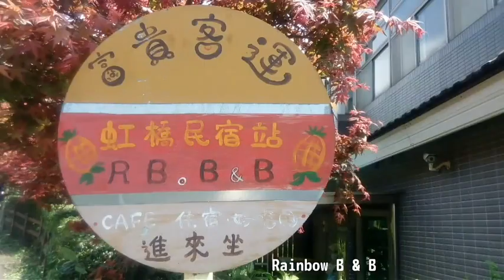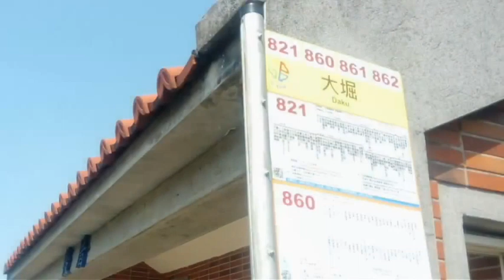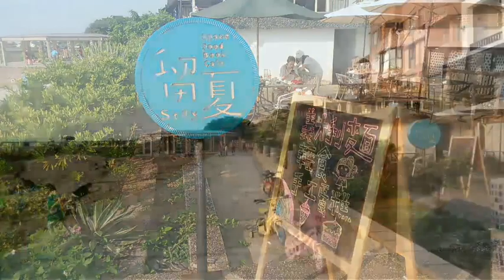新北 三芝 淺水灣 源興居 貝殼廟 Qianshui Bay Sanzhi Taiwan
Sanzhi New Taipei City Taiwan

三芝 旅遊網
Sanzhi Travel

三芝 二號倉庫 咖啡
No. 2 Warehouse Cafe

三芝 老地方 湯包
Old Place juice dimpling

三芝 櫻花 冰紅茶
Sakura Red Tea

三芝 遊客中心暨名人館
Sanzhi Visitor Center

三芝 源興居
Yuanxing House

三芝 福德 水車 生態園區
Fude Waterwheel Park

三芝 虹橋民宿
Rainbow B & B

三芝 賞花步道
blossoms trail

三芝 貝殼廟 (富福頂山寺)
Seashell Temple
Sanzhi Taiwan

三芝 旅途中 海畔民宿
Traveling B & B

三芝 留夏 咖啡
stay cafe

三芝 淺水灣
Qianshui Bay
Sanzhi Taiwan

台灣 新北市 賞桐景點
Latest News
New Taipei City
Hakka Tung Blossom Festival

FYR
八斗子 瑞芳 猴硐 九份 JiouFen 金瓜石

龜吼 漁夫市集 Guihou
萬里 白宮行館 Wanli

台中 清水 高美濕地
Gaomei wetland  Qingshui

台灣 Taiwan
屏東 Pingtung
新埤 Xinpi

宜蘭 Yilan
邊境之丘 Border Hill
猴洞坑 Houdongkeng